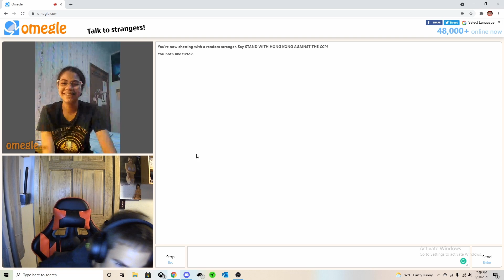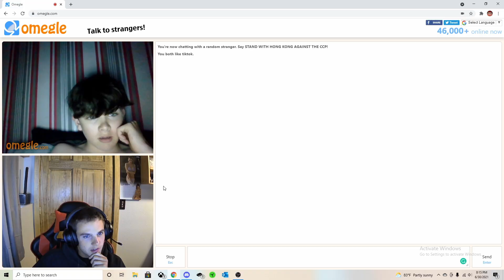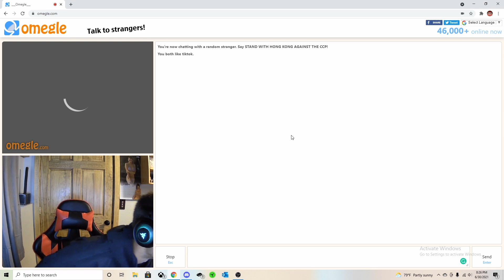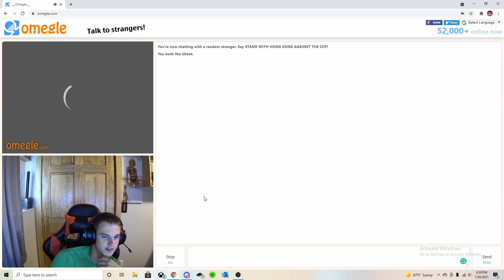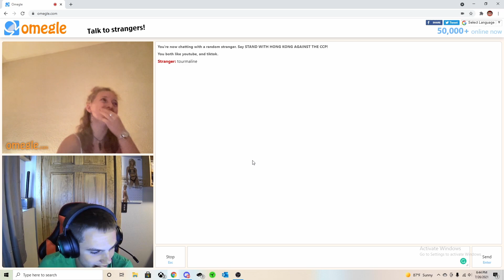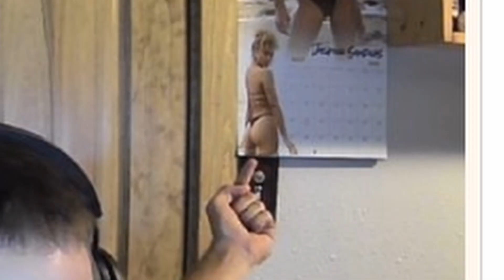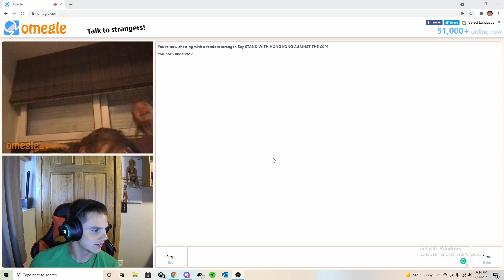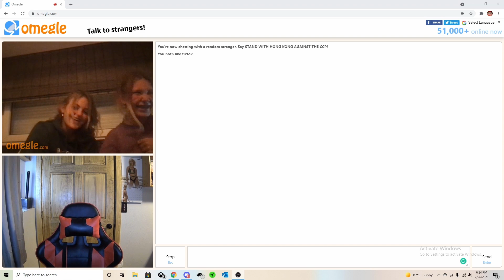I Got Called The N Word By DaBaby On Omegle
more omegle dumbassery